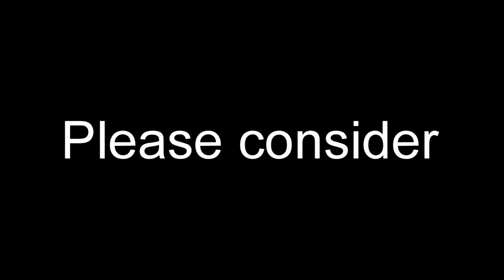How Frozen Tuna is Harvested I Complete Factory Tour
A tuna is a saltwater fish that belongs to the tribe Thunnini, a subgrouping of the Scombridae (mackerel) family. The Thunnini comprises 15 species across five genera, the sizes of which vary greatly, ranging from the bullet tuna (max. length: 50 cm (1.6 ft), weight: 1.8 kg (4 lb)) up to the Atlantic bluefin tuna (max. length: 4.6 m (15 ft), weight: 684 kg (1,508 lb)). The Atlantic bluefin averages 2 m (6.6 ft), and is believed to live up to 50 years. The frozen tuna is widely regarded as a delicacy in most areas where it is shipped, being prepared in a variety of ways.

Some Playlist's :-